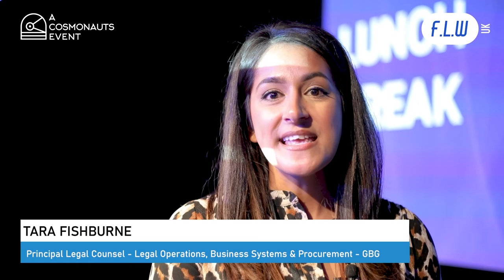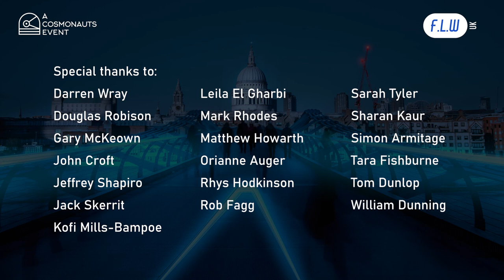TESTIMONIALS Future Lawyer Week UK 4.0 | In-person | September 14-16th 2021 | A Cosmonauts Event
Future Lawyer Week (FLW) UK 4.0  is a 3-day interactive legal innovation event filled with networking opportunities, and thought provoking discussions specifically designed for in-house legal counsels and private practice law firms.

FUTURE LAWYER WEEK UK 4.0 Agenda:
Day 1 (14 Sept) - Future Lawyer Week 4.0 (In-House Legal)
Day 2 (15 Sept) - Future Lawyer Week 4.0 (Private Practice Legal)
Day 3 (16 Sept) - Future Litigation Summit 1.0

FLW UK - Get access to one of biggest high-profile, and first LegalTech conferences of the year, in London this coming September 14-16th!

FLW will be hosting speakers from the BBC Studios, Which?, ContractPodAi®, UBS and more, as well as product demonstrations from ThoughtRiver, Consilio LLC, CRM Consultancy, Luminance!

FLW UK is a Cosmonauts event, where you can learn more about Cosmonauts and our sponsored event conferences across the world.